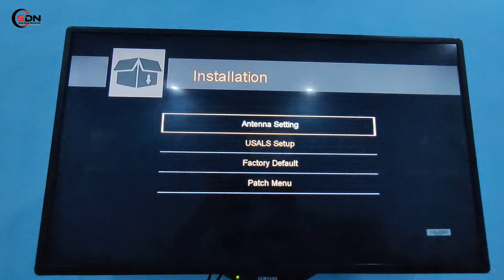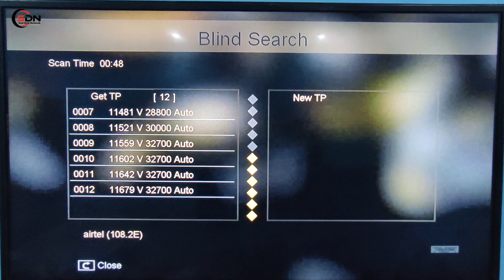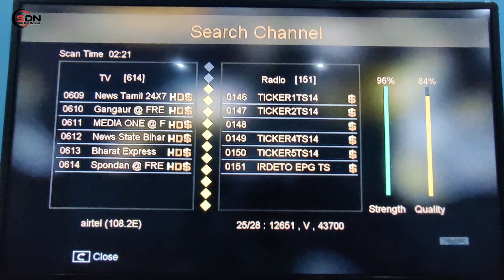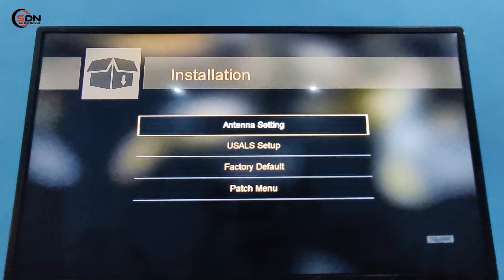Airtel 108e channel latest update 17-6-2023 by Sial Dish Network